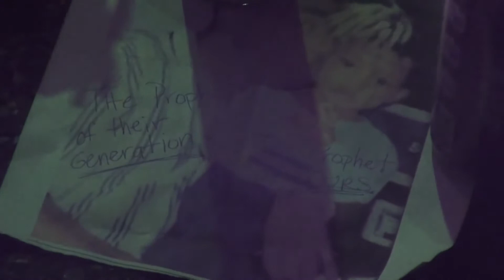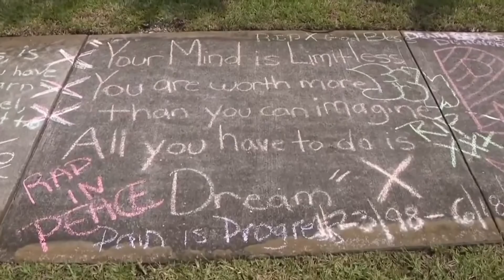18/6/18 xxxtentacion tribute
*not mine it belongs to EMPIRE just wanted to upload it for the 3rd year x hasn't been with us*